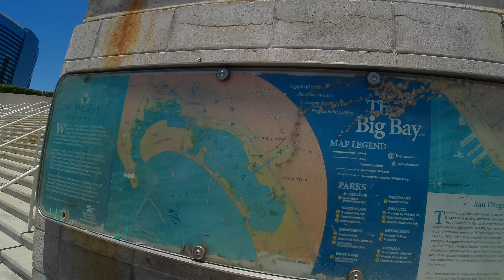STAY AWAY FROM BIKE LANE/DON'T GO UP THE STAIRWAY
Moving smoothly to our finish line. Get closer and closer. Look for a shade.